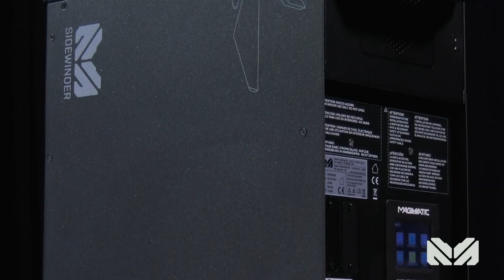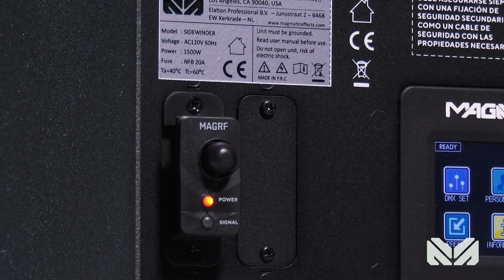MAGMATIC - SIDEWINDER™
The Magmatic Sidewinder is a high-velocity CO2 simulator fog machine. Including 22 x 2-watt RGBA LEDs. The Sidewinder can burst fog in multiple positions, rotating 180° degrees. Easy to use onboard LCD touch screen control panel, intuitive DMX-512, and RDM control, durable aluminum housing, and optional wired and wireless remote control options.